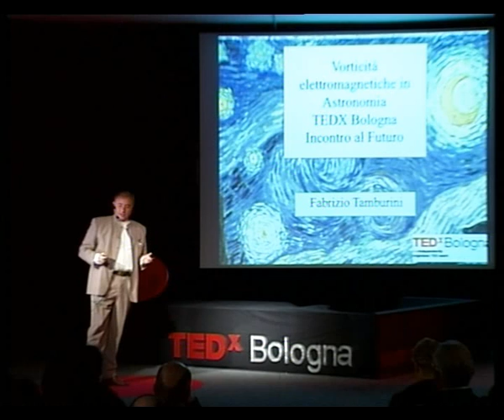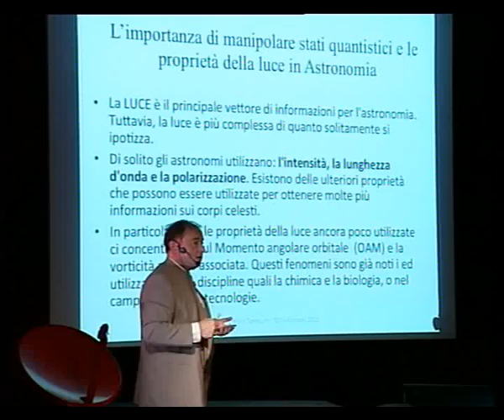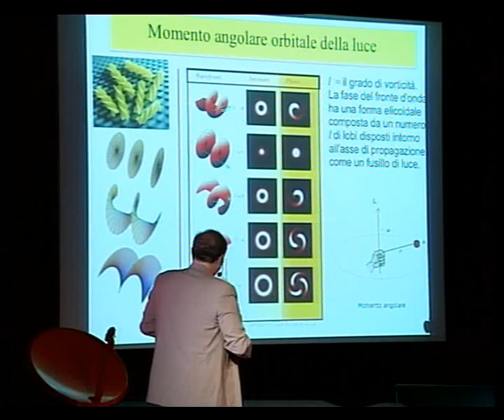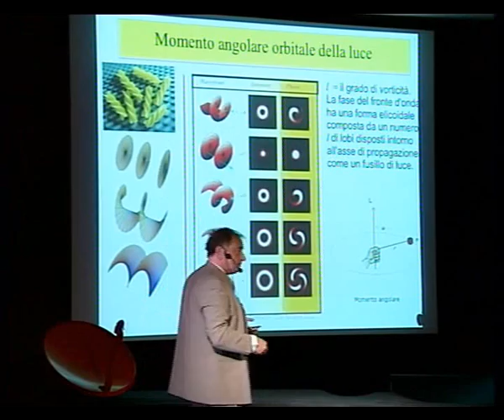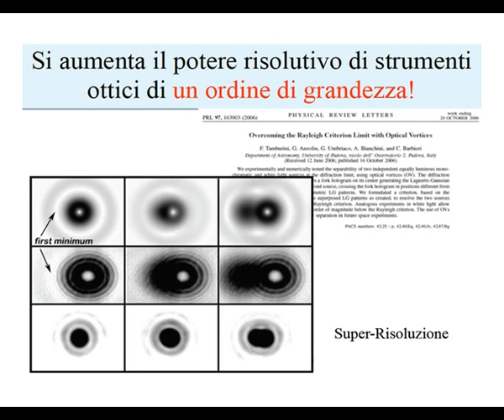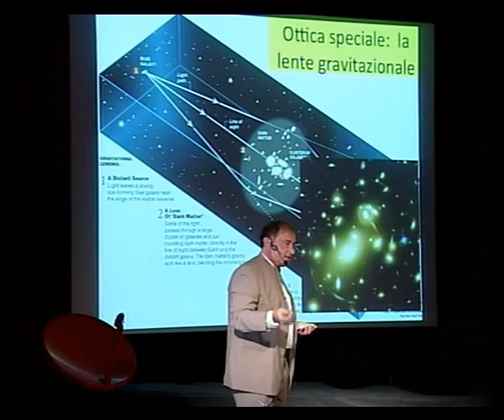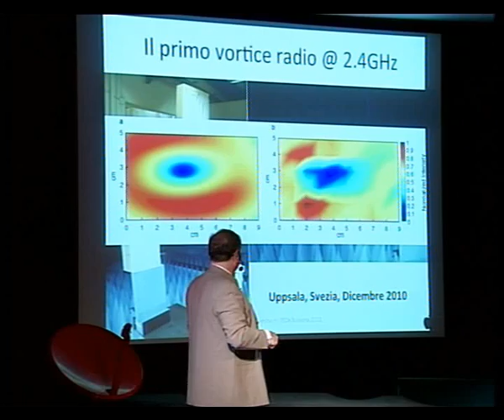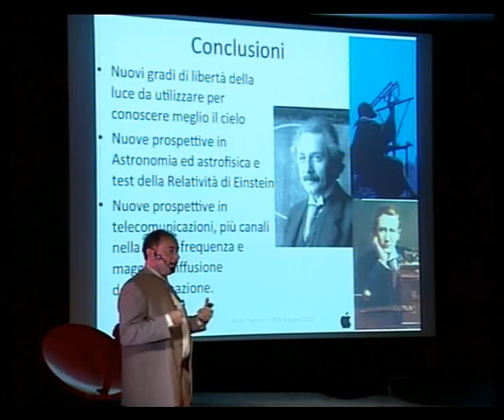La scoperta e la dimostrazione dei vortici ottici della luce: FabrizioTamburini at TEDxBologna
Astrofisico già definito il nuovo "Marconi", Fabrizio Tamburini (foto), astrofisico, ricercatore precario dell'Università di Padova. Con la scoperta delle vorticità ottiche permetterà -- tra le atre cose -- di verificare se Einstein ha descritto con esattezza il fenomeno della relatività. "Noi usiamo solo 1% delle possibilità di frequenza della luce" spiega Tamburini, "ma i cosiddetti vortici ottici permetteranno di avere fino a 601 canali di trasmissione sulla stessa frequenza.